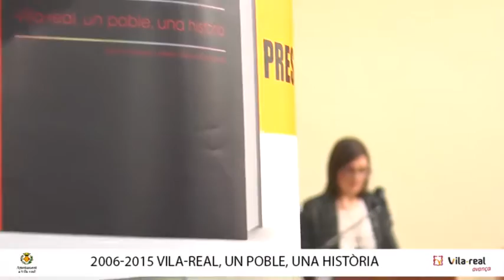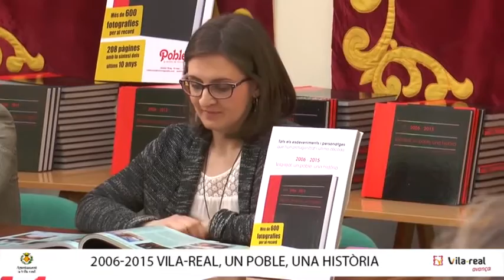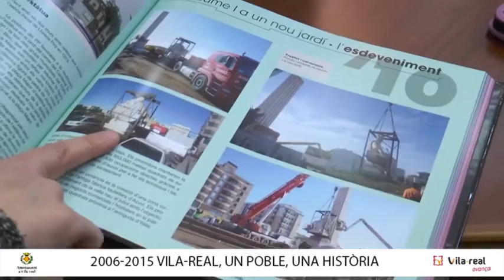Presentació llibre '2006-2015 Vila-real, un poble, una història'.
El llibre '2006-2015 Vila-real, un poble, una història' repassa l'última dècada a la ciutat.